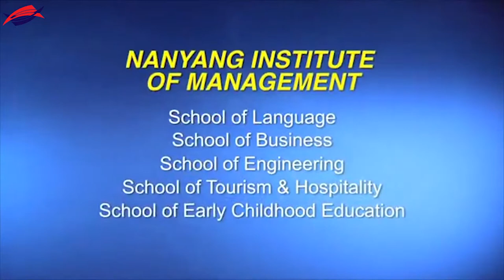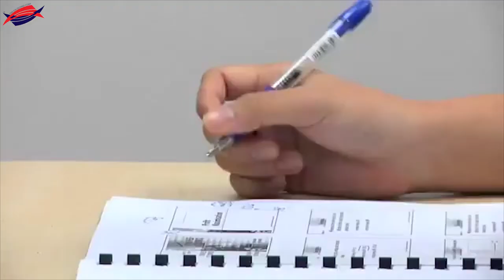Du học thạc sĩ tại học viện quản lý Nanyang Singapore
Du hoc thac si tai hoc vien quan ly  Nanyang Singapore, du học Singapore